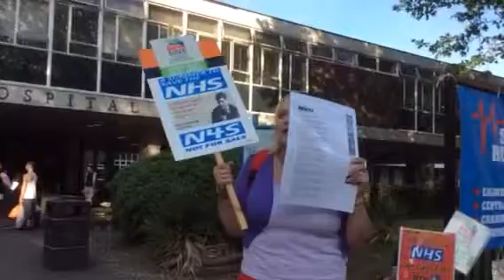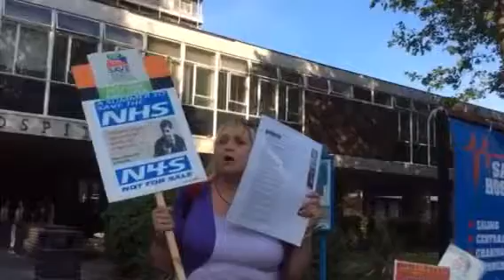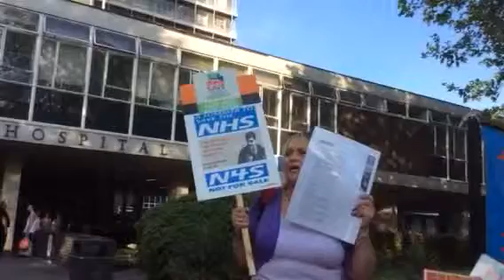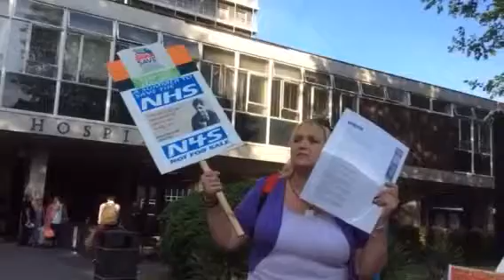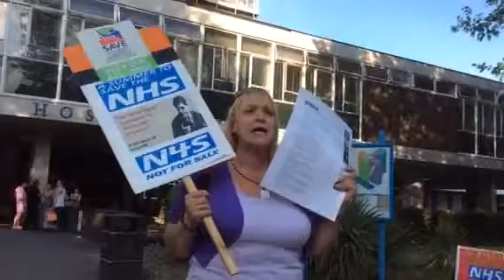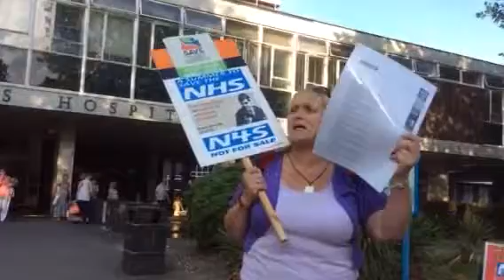Conservative H&F Councillors want Charing Cross Hospital DEMOLISHED!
In our borough of H&F,  the Conservatives have already agreed that the majority of the Charing Cross Hospital site will be turned over to property speculators who will use the land to build luxury flats.